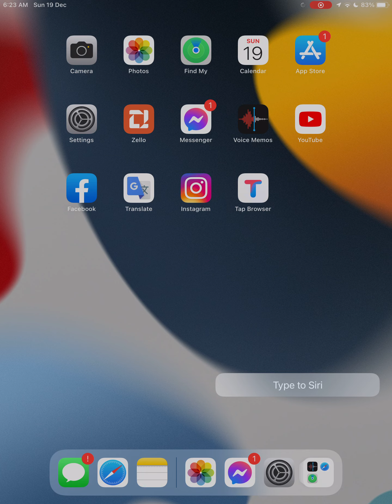What is Metaverse?Answer from Siri